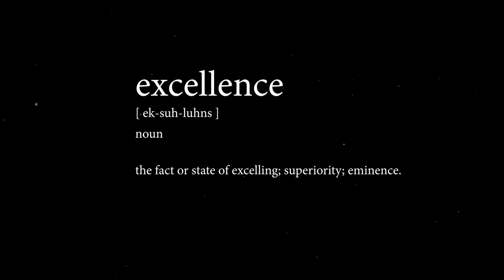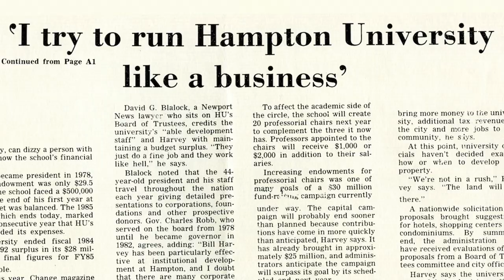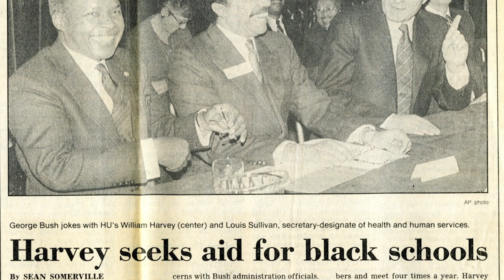Hampton University: One of the Wonders of the World (trailer) by Phill Branch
Hampton University: One of the Wonders of the World
A New Documentary Film | By Phill Branch  | April 7 – 9

Award-winning director and Producer Phill Branch, brings his new documentary, Hampton University: One of the Wonders of the World to Baltimore. The film takes a look into the impact of HBCUs, the history of Hampton University and the leadership of its iconic past-President, Dr. William R. Harvey.

As Hampton University’s 44-year president, Dr. Harvey left a lasting legacy as an iconic leader and advocate for HBCU education that’s examined in this heartfelt documentary. His life-changing impact on those who came in contact with him has been recognized by Former President Barack Obama, civil rights icon Andrew Young and Gov. Douglass Wilder, among others.

The film is an official selection of the Martha’s Vineyard African American Film Festival, the Montreal Independent Film Festival and the Denton Black Film Festival.

The screenings will be followed by a moderated conversation with the director, Phill Branch.

Trailer courtesy of Phill Branch | @phillbranch IG/Twitter